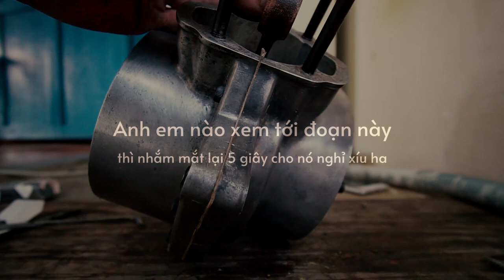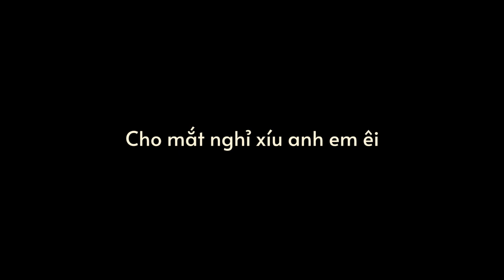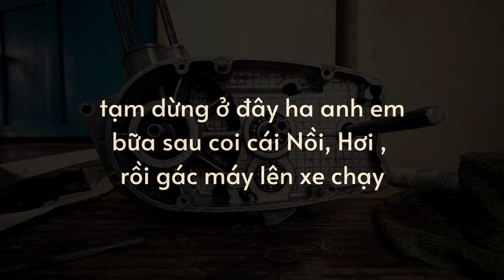Ráp máy Min - khờ ( phần 1 Biên Dzên - Hộp số ) | Minsk motorcycles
Clip chia sẻ cách sửa xe min-khờ cho anh em vùng sâu vùng xa.
Clip này em xin phép bật qc, cho anh em có đoạn nghỉ ,chứ coi nhiều mõi mắt lắm. Không nhớ gì đâu.
00:00 chào mừng
00:12 ráp Biên - Dzên
08:14 ráp Hộp số

tui không buôn xe
không bán phụ tùng
không  nhận sửa xe
không bắt bệnh dùm.
tui chỉ chia sẻ những gì tui biết cho anh em tham khảo để tự sửa xe. Xe ai nấy nghịch thì tốt hơn , tự làm , ngon thì sướng mà hỏng thì lại hì hục tháo ra gắn vào.